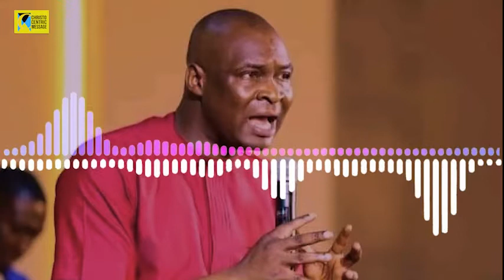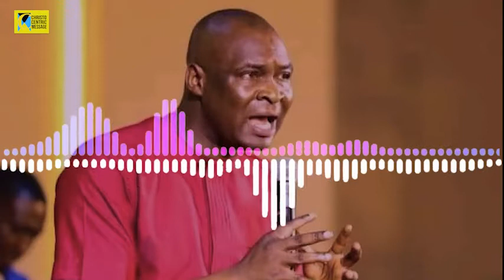GOOD WORD BEFORE YOU SLEEP - APOSTLE JOSHUA SELMAN